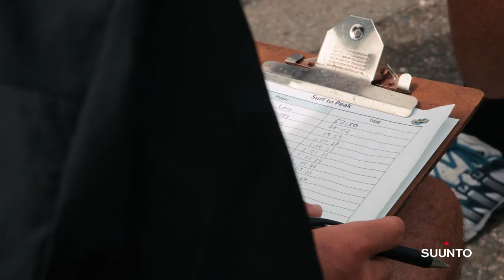Surf to Peak 2022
Behind the scenes of our the Hurricanes annual Surf to Peak challenge.

Top 5:
1. Ruben Love - 57:50
2. Richard Judd - 58.03
3. Reed Prinsep - 59:59
4. Teihorangi Walden - 60:38
5. Aidan Morgan - 60:57

Join our team and secure your season membership for 2022 – six home games at Sky Stadium and free home finals series.